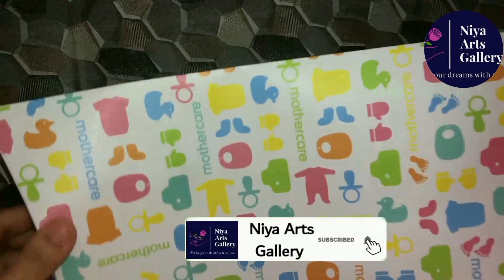Vishu special wall hanging /Niya Arts Gallery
This video about make a wall hanging from paper for Vishu. This make is very easy and simple.

ഈ Video  Paper ഉപയോഗിച്ച് കൊന്നപ്പൂ wallhanging ഉണ്ടാക്കുന്നതാണ് .ഇത് ഉണ്ടാക്കാൻ വളരെ എളുപ്പമാണ്.